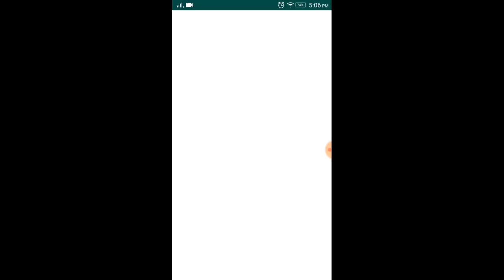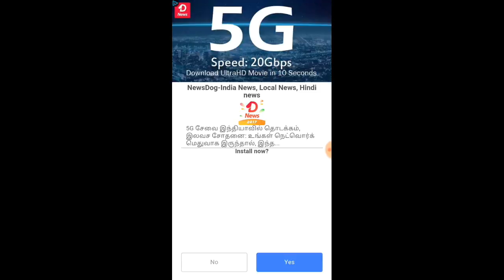How To Save WhatsApp Status Video Very Easy HD Tamil